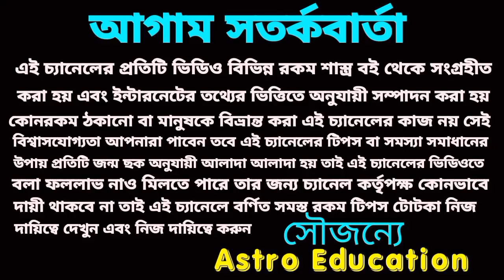কুম্ভ রাশির রাজ সিংহাসন প্রাপ্তি হতে চলেছে!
বৃহস্পতির রাশি পরিবর্তন এ কুম্ভ রাশির রাজ সিংহাসন প্রাপ্তি হতে চলেছে